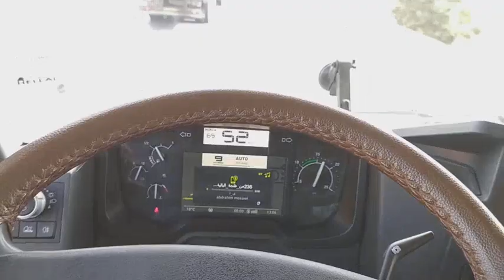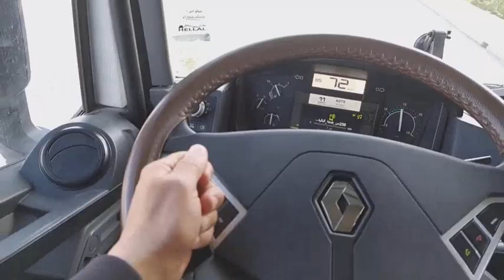ولاية برج بوعريريج ولاية جزائرية من ولايات الهضاب العليا الشرقية في الشرق الجزائري 24 02 2022🌲💐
ولاية برج بوعريريج ولاية جزائرية من ولايات الهضاب العليا الشرقية. تقع في الشرق الجزائري، تعتبر همزة وصل بين الشرق، الغرب والجنوب
اليقظة_مطلوبة بالطريق السيار شرق غرب الرابط بين ولايتي البويرة و برج_بوعريريج بالضبط على مستوى بلدية العجيبة باتجاه⬅️ البويرة بسبب وجود أشغال .
👈أفراد فصيلة_الطريق_السيار_بأحنيف في عين المكان لتسهيل حركة المرور
✅أخذ الحيطة و الحذر مع تخفيض السرعة.